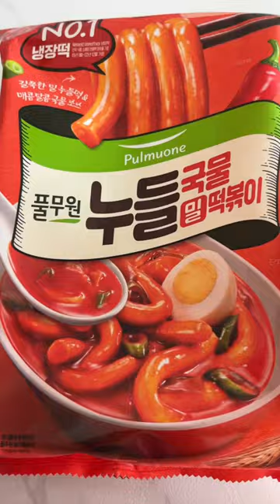A combination of tteokbokki, sausage, cheese, and hot dogs from a convenience store in korea